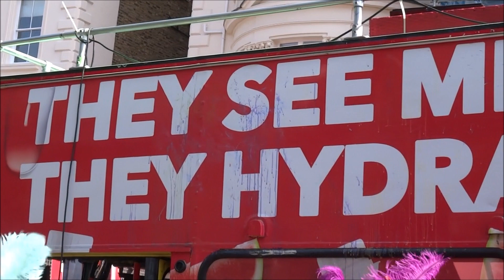NOTTING HILL CARNIVAL 2023 WILL BE AMAZING!